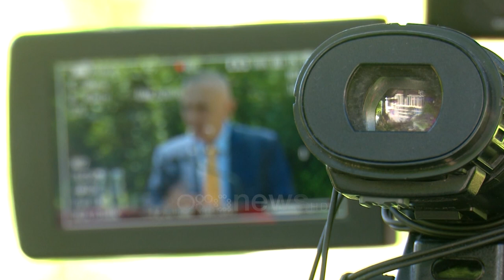Moisiu shmang komentet për Metën: Presidenti duhet të zgjidhet nga populli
Si Presidenti i vetëm konsensual, Alfred Moisiu në një intervistë për Ora News e sheh të vështirë gjetjen e një gjuhë të përbashkë mes PS dhe PD për t’u dakordësuar për emrin e Kreut të Shtetit, i cili do të zëvendësojë Ilir Metën pas 24  korriku.

"Konsensual është më e mira por nuk e di nëse mund të realizohet kjo kërkesë."

Për të shmangur politizimin e institucionit të Presidentit, sipas Alfred Moisiut zgjidhja nuk vjen nga partitë politike, por nga populli.

"Presidenti duhet të zgjidhet direkt nga populli te ne. Kjo do të përmirësojë figurën e Presidentit dhe kompetencat e tij."

Edhe pse 92-vjeçari tregohet i kujdesshëm të mos komentojë sjelljen e Ilir Metës si President, Moisiu tregon se cilat janë kornizat e Kreut të Shtetit.

"Nuk merrem me vlerësimin e paraardhësve dhe as të pasardhësve të mi. Presidenti i ri duhet të jetë si e kërkon Kushtetuta, të jetë mbi palët dhe të punojë për unitetin e kombit."

Deri me 24 maj Parlamenti do të duhet të zgjedhë Presidentin e ri, por deri në këto momente konsensusi mes pozitës dhe opozitës duket e largët.

Madje ish-kryeministri Berisha ka akuzuar mazhorancën për blerje të deputetëve të opozitës për të bërë 84 vota pa patur nevojë për tryeza mes partive politike.